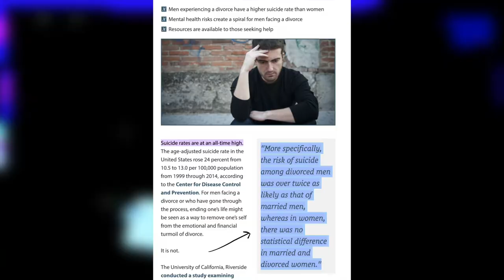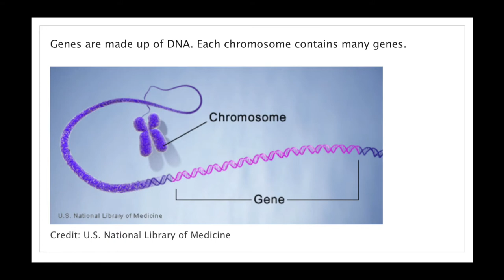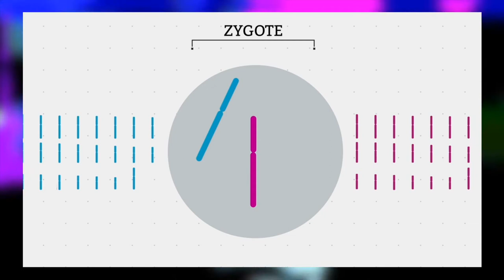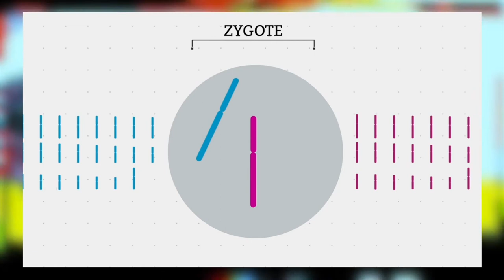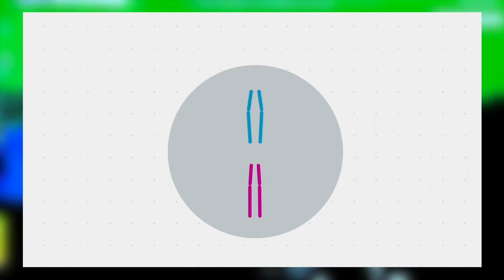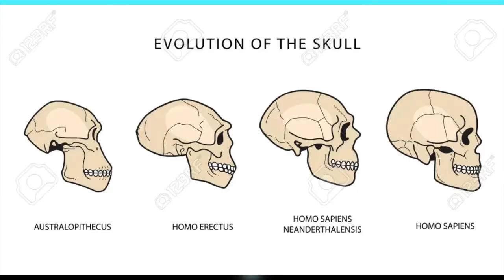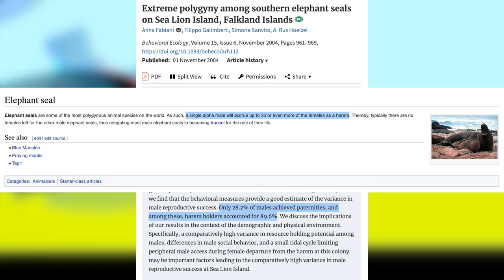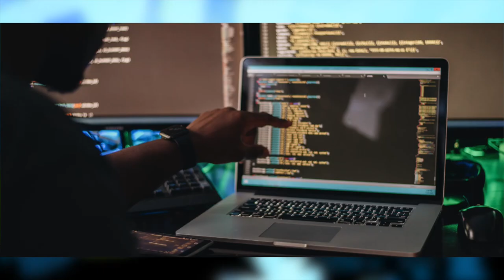What is the Purpose of Life (Direct Answer)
Today I attempted to answer the infamous question: "What is the purpose of life" or "What is the meaning of life" as some may ask.  From a scientific perspective, the answer to this question is relatively straight forward according to the Selfish Gene Principle.   However, I also tried to provide a more beautifully worded "purpose of life".

More importantly, I discussed the potential repercussions for conscious individuals, humans, who fail to achieve this purpose in life.  This is a topic that I rarely see getting media coverage; hence I wanted to shed some light on it.  While we can't change the way the human brain works, we can at least try to be more supportive of those who find themselves in this unfortunate predicament due to genetic limitations.  Real people are affected by this every day, due to something out of their control.  However, rather than being supportive, the general response involves gaslighting these individuals, unfortunately.

You may have also noticed the message at the end of the video regarding PUAs.  Please spend your money wisely, many of these deceptive "Pick Up Artists" are just here to steal your money.  Regardless of your genetic flaws, they will accept hundreds - thousands of dollars from you.  Instead, this money can be put towards hobbies that truly make you happy, perhaps traveling etc.  Please be careful.

While this video does revolve around scientific data, it is still my personal opinion.  Please share any contrasting notions in the comments for a reasonable discussion.

The book that inspired me to make this video:
"The Selfish Gene" by Richard Dawkins